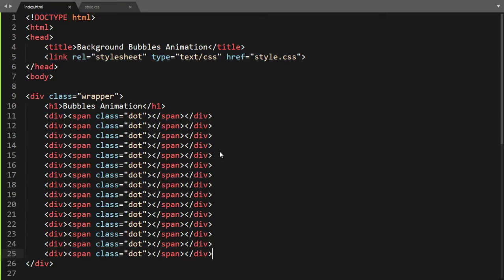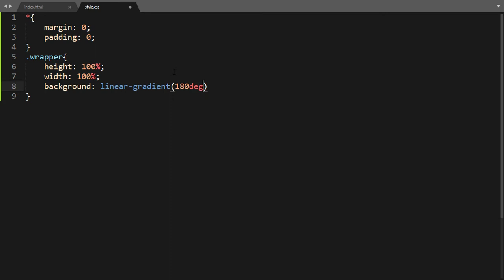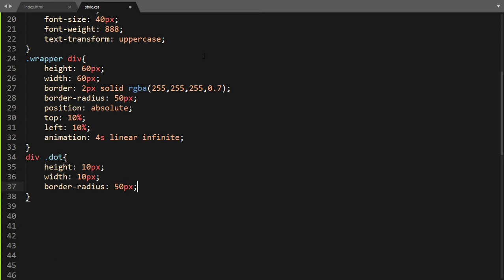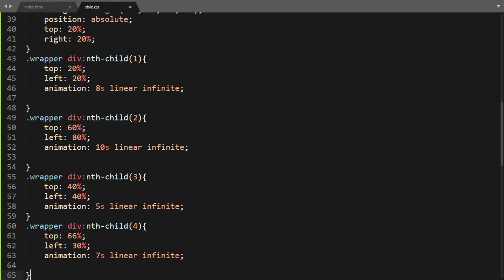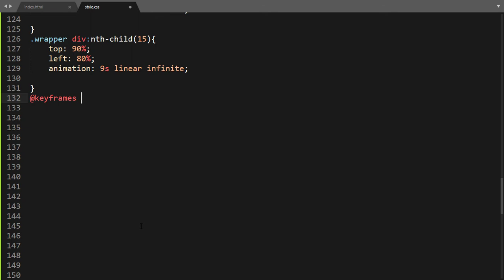Realistic Bubbles Background Animation using HTML & CSS | No jquery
&  turn on bell icon for get notification of next tutorial !!